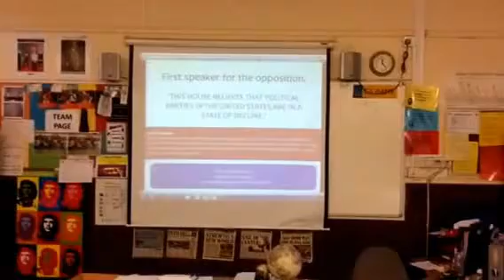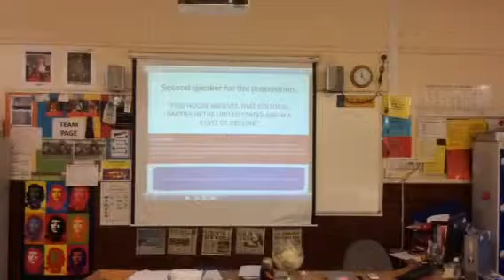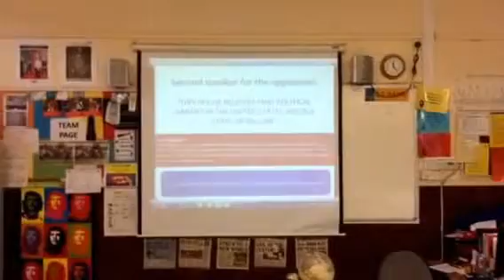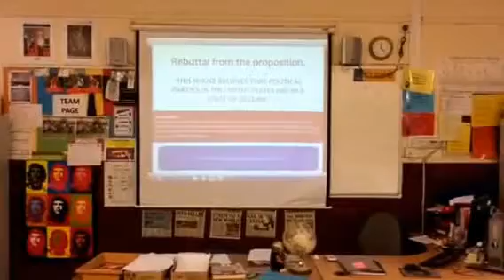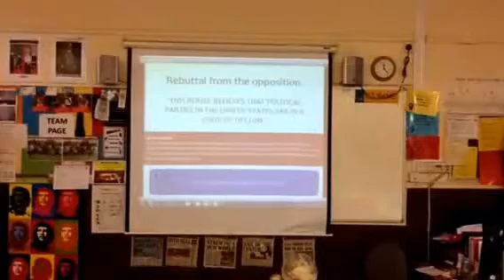'This house believes that political parties in the USA are in decline.'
Y13 engage in Oxford Union Rules style debate.